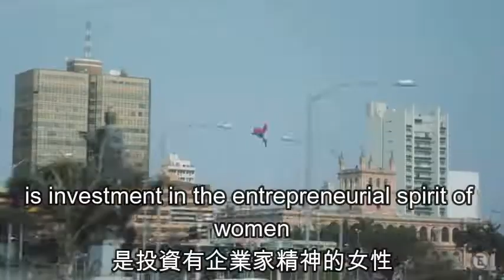中英字幕｜伊萬卡訪問巴拉圭。美麗迷人的第一女兒身著旗袍式時裝解説在巴拉圭的訪問。學她的柔和語調純正英語並欣賞她的風采